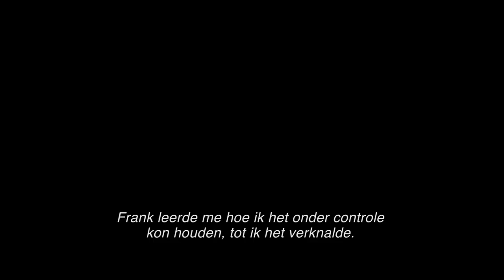Motherless Brooklyn | Thread 20 | HD | NL | 2019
Watch intrigue and drama unfold in MOTHERLESS BROOKLYN starring Writer/Director Edward Norton, Bruce Willis, Gugu Mbatha-Raw, with Alec Baldwin and Willem Dafoe. In cinemas December 4.

Lionel Essrog (Edward Norton), a lonely private detective living with Tourette Syndrome, ventures to solve the murder of his mentor and only friend, Frank Minna (Bruce Willis).  Armed only with a few clues and the engine of his obsessive mind, Lionel unravels closely guarded secrets that hold the fate of New York in the balance.  In a mystery that carries him from gin-soaked jazz clubs in Harlem to the hard-edged slums of Brooklyn and, finally, into the gilded halls of New York's power brokers, Lionel contends with thugs, corruption and the most dangerous man in the city to honor his friend and save the woman who might be his own salvation.
Edward Norton directed, wrote, produced and stars in “Motherless Brooklyn.”  The film’s journey to the screen began in 1999 when Norton saw the cinematic potential in Jonathan Lethem’s novel Motherless Brooklyn and its unforgettable central character.  But from the beginning, Norton aimed to transpose Lethem’s contemporary characters into a different period and plot and give it a distinctive atmosphere by re-setting the drama in the 1950s—a time of great change in New York City.
The film’s stellar ensemble cast also includes Bruce Willis, Gugu Mbatha-Raw, Bobby Cannavale, Cherry Jones, Michael Kenneth Williams, Leslie Mann, Ethan Suplee, Dallas Roberts, Josh Pais, Robert Ray Wisdom, Fisher Stevens, with Alec Baldwin and Willem Dafoe.
Norton also produced the film with his Class 5 Films producing partner Bill Migliore; Michael Bederman; and MWM Studios’ Gigi Pritzker and Rachel Shane.  Adrian Alperovich, Sue Kroll, Daniel Nadler, Robert F. Smith, and Brian Niranjan Sheth served as executive producers.
Behind the scenes, Norton collaborated with two-time Oscar-nominated director of photography Dick Pope (“Mr. Turner,” “The Illusionist”), production designer Beth Mickle (“Drive,” “Collateral Beauty”), Oscar-nominated editor Joe Klotz (“Precious,” “The Butler”) and costume designer Amy Roth (TV’s “The Looming Tower,” “Indignation”).
Music plays an important role in setting the tone and establishing the period of “Motherless Brooklyn.”  The score is composed by Daniel Pemberton (“Steve Jobs,” “All The Money In The World,” “Oceans 8,” “Spider Man: Into The Spiderverse”) and features Wynton Marsalis on the trumpet.  The film also features an original song written and performed by Thom Yorke.
Warner Bros. Pictures presents a Class 5 Films / MWM Studios Production, “Motherless Brooklyn.”  The film will be distributed worldwide by Warner Bros. Pictures and will be released internationally beginning October 31, 2019.